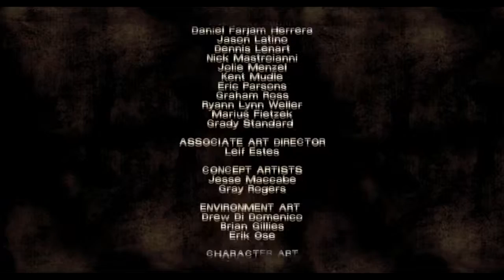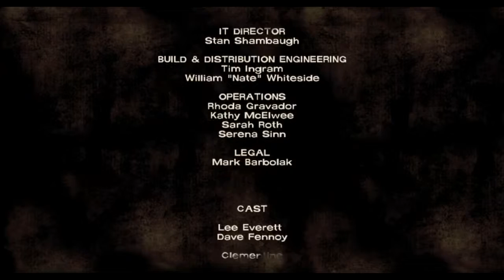DAMMIT KENNY | Telltale's The Walking Dead Episode 4 - Part 4